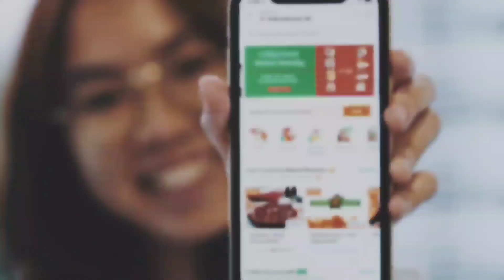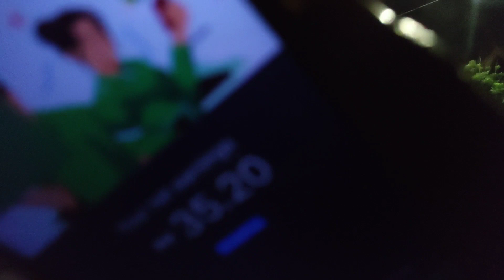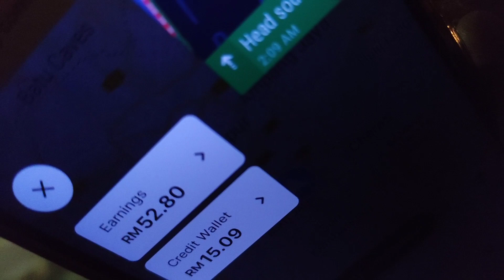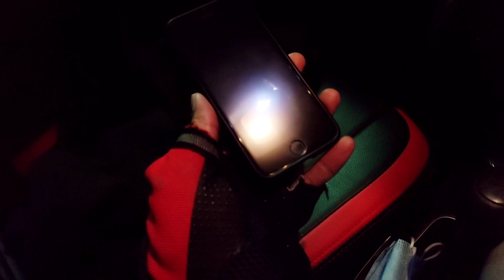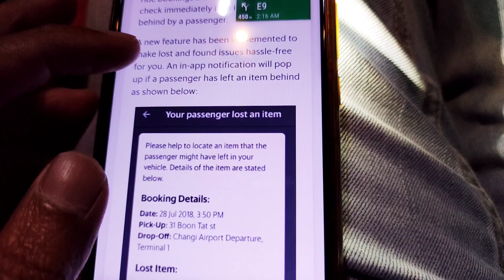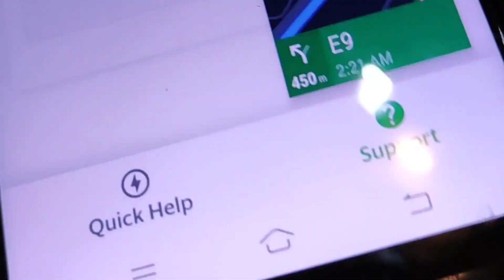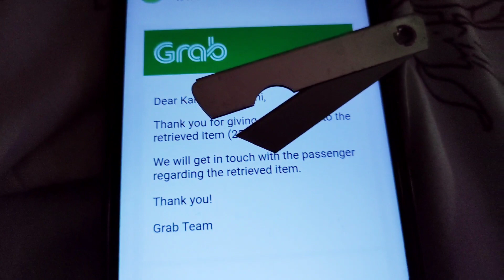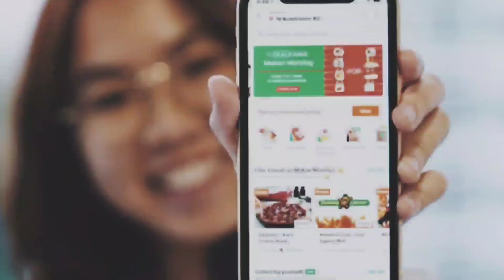(V1) Dahlah Rider Mabuk, Tertinggal Barang Plak Dalam Kereta... Fobia Bawak Grab?!? Pishangggg 🍌😭😭